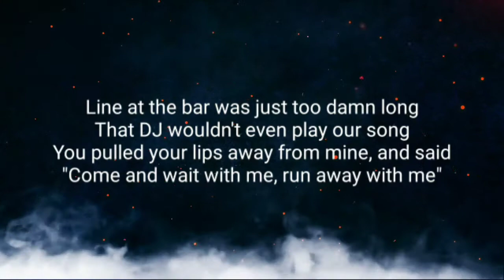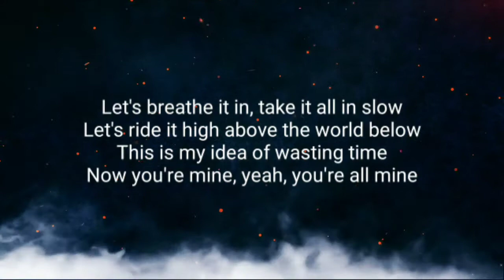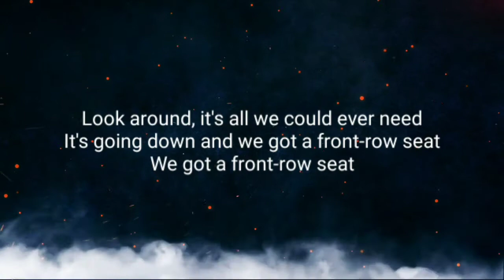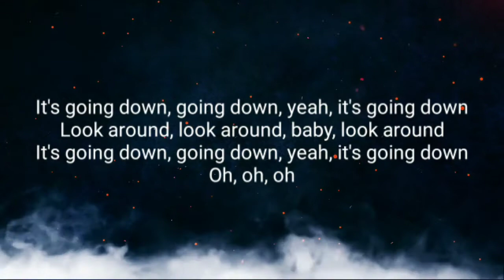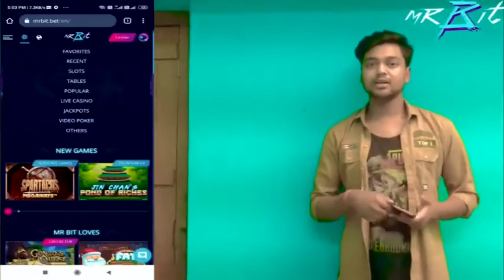RICHARD MARX - FRONT ROW SEAT (LYRICAL)